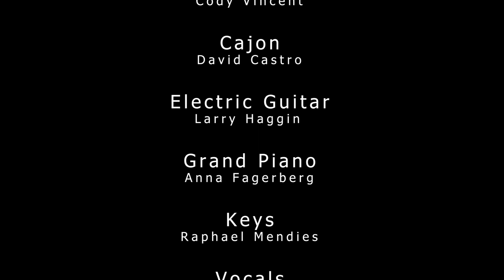The Blessing Preformed by CMBC Youth + Leaders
Thank you Josh!